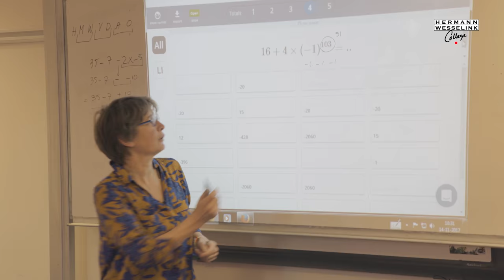Promo Modern onderwijs HWC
Dit is een promofilmpje van het HWC welke vertoont is op de opendag. Ikzelf kom er in voor.